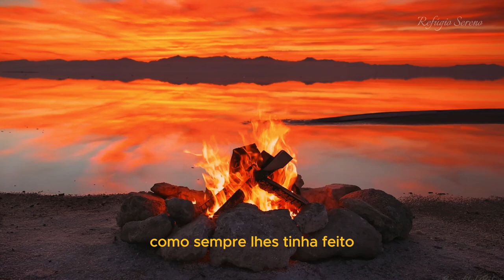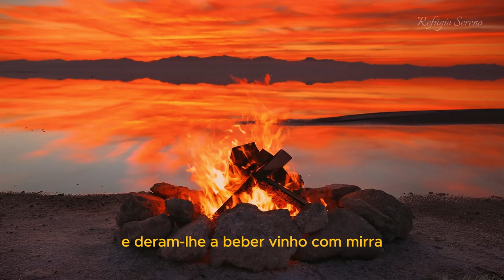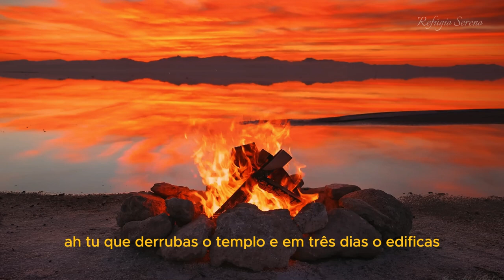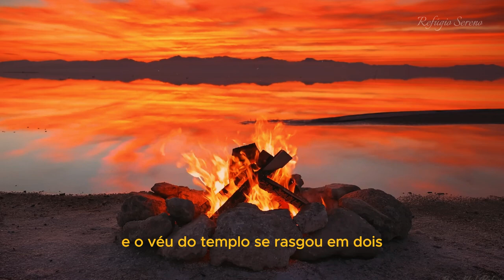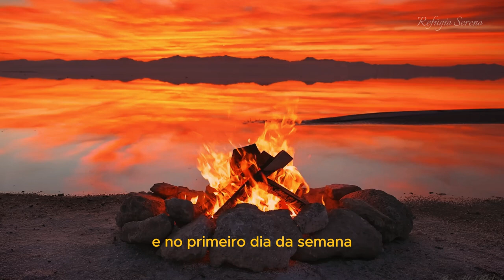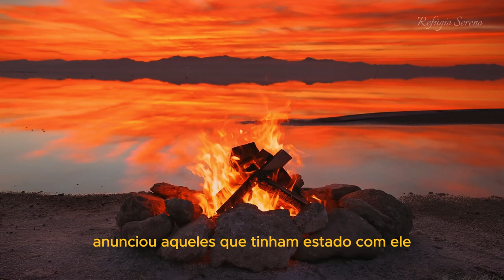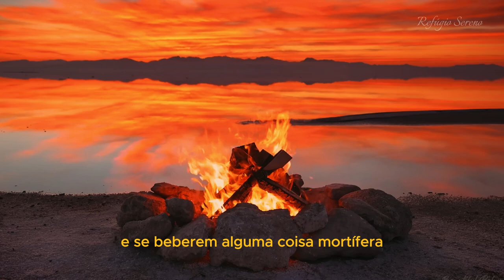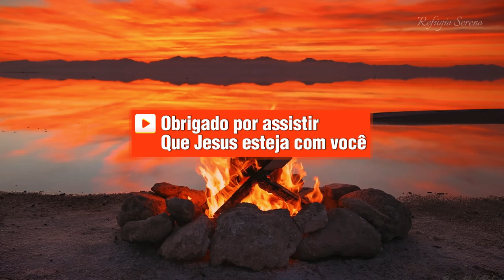Evangelho de Marcos | Capítulos 15 e 16 | Crucificação e Ressuição de Jesus | Bíblia Falada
Chegamos nos capítulos finais. A melhor forma de conhecer a história e milagres de Jesus é começando pelo Evangelho de Marcos.

📜 Nos Capítulos 15 e 16 Marcos relata os acontecimentos entre a "Crucificação e a Ressuição de Jesus Cristo".